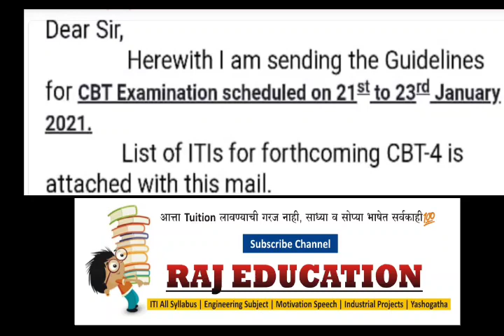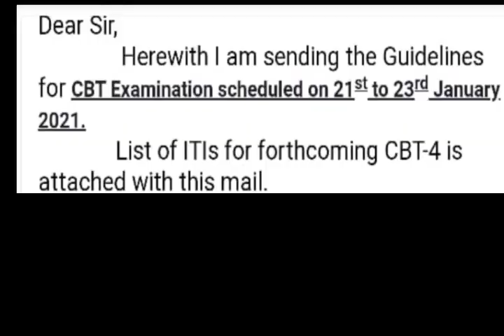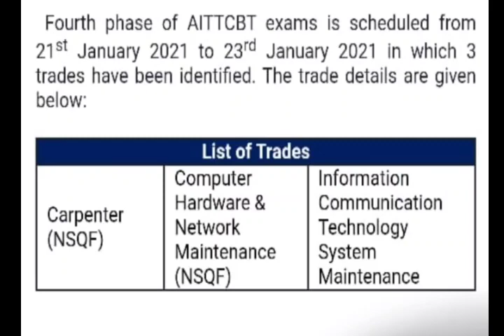Fourth Phase AITT CBT EXAM 21 ते 23 जनवरी होगी CARPENTER, COMPUTER HARD.& NET.MAINT. , ICTSM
Raj_Education AITT-CBTEXAM-4
Fourth Phase AITT CBT EXAM 21 ते 23 जनवरी होगी CARPENTER, COMPUTER HARD.& NET.MAINT. , ICTSM Trade .3Trade.